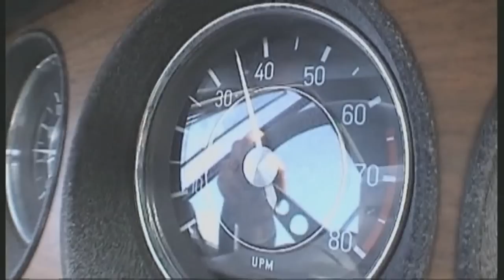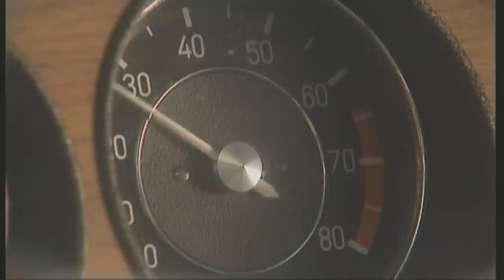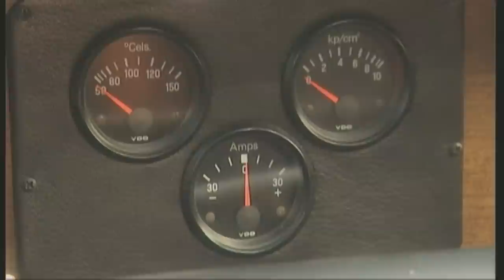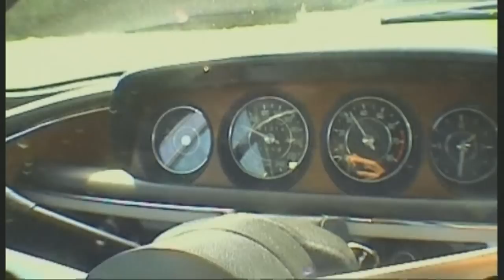BMW 3.0 CSL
Als Renntourenwagen erlangte er weltweite Berühmtheit. Heute ist die Straßenversion ein gefragter Klassiker: Motorvision stellt den BMW 3.0 CSL vor.